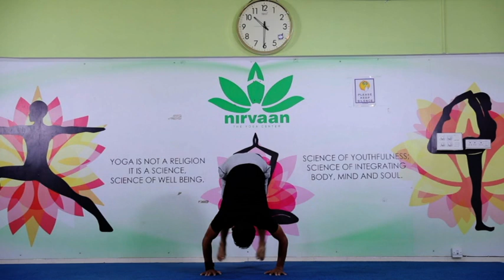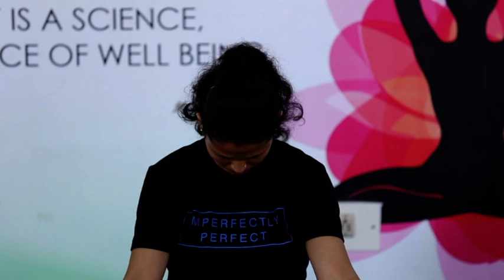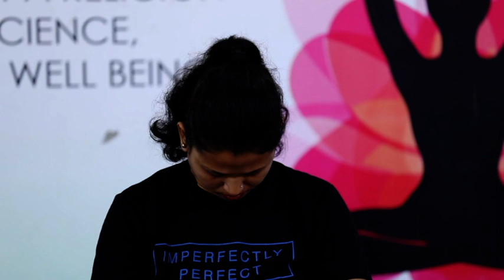PGDY-1st Semester, Practical Part-II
PGDY-1st Semester, Practical. Produced by EMPC, KKHSOU